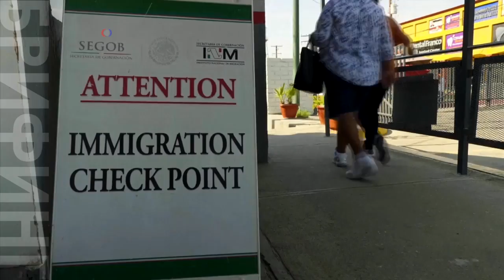Стоматологический туризм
Американо-мексиканскую границу – на которой президент Трамп намерен построить стену -  пересекают в обеих направлениях. Жители США, например, отправляются в Мексику лечить зубы